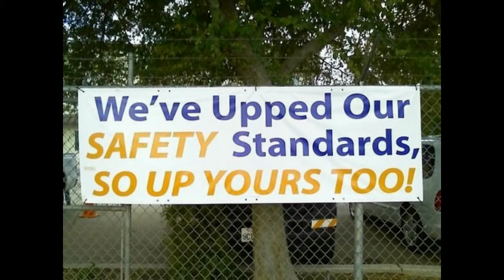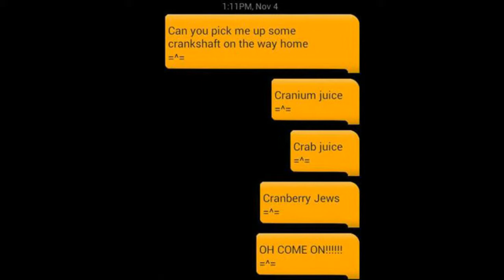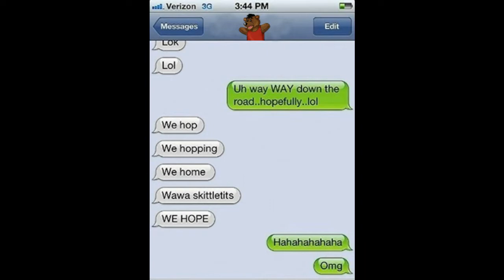Sunday Signage #5: No Smorking!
This is a no smorking zone!